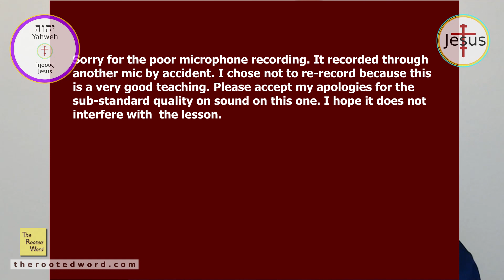These theologies destroy the Bible - Once Saved Always Saved, Faith Alone, Grace Over Law [2020]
These three doctrines each do away with the Bible. Once Saved Always Saved no longer requires the Bible, because they have already arrived at their destination and nothing can change that. So there is no longer any need for the Bible, according to the principles of their theology.

Faith alone, similarly does away with the Bible. For if there is nothing you need to do for your salvation once you believe, then there is no need for the Scriptures. You simply believe. Nothing else matters.

Grace over law does away with the Bible by declaring that you do not have to obey any rules, commands, or law at all. God must forgive you for every possible sin and He has already forgiven you. This is what this person believes. So, again, there is nothing you can do which God has not already forgiven you. Therefore, you do not need the Bible, according to this theology's natural conclusion.

Click LIKE on our videos.
Comment if you have something to say (good or bad)

"You're Reward's In Heaven Above" song is an original worship song I have written and can be found with words and guitar recording and lyric sheet with chords

Not everything taught on these other channels represent my view on the issues, but there is the Truth of the Gospel of Jesus Christ present in their videos and I believe you may be blessed as you watch them and as you seek the LORD with all your heart!